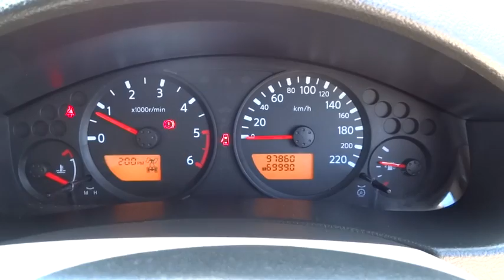2012 NISSAN NAVARA Cairns, Townsville, Mount Isa, Port Douglas, Atherton, QLD 30966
2012 NISSAN NAVARA

Anti-lock Braking, Air Conditioning, Cruise Control, Central Locking, Central Locking Remote Control, Cloth Trim, Engine Immobiliser, Power Steering, Power Windows, Radio CD with 2 Speakers